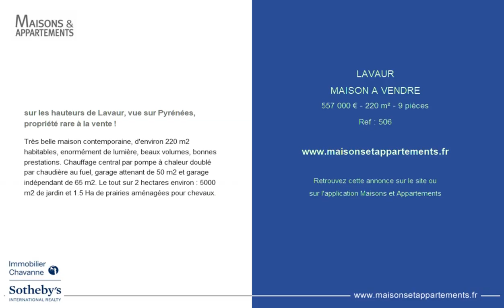LAVAUR - MAISON A VENDRE - 557 000 € - 220 m² - 9 pièces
Référence : 506

sur les hauteurs de Lavaur, vue sur Pyrénées, propriété rare à la vente !
Très belle maison contemporaine, d'environ 220 m2 habitables, enormément de lumière, beaux volumes, bonnes prestations. Chauffage central par pompe à chaleur doublé par chaudière au fuel, garage attenant de 50 m2 et garage indépendant de 65 m2. Le tout sur 2 hectares environ : 5000 m2 de jardin et 1.5 Ha de prairies aménagées pour chevaux.